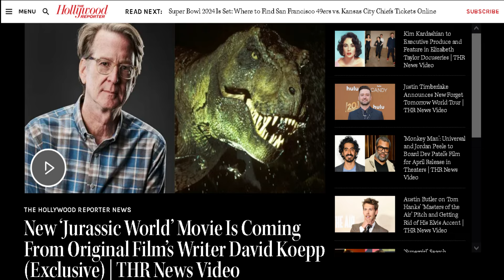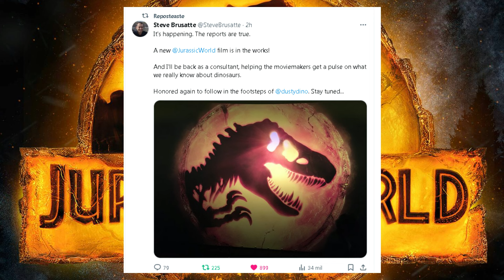Jurassic World 4 TRAE a una vieja cara conocida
Jurassic World 4 es oficial y se preveé fecha de estreno para 2025, en este video repasaré todo lo que se sabe sobre la nueva cinta que cuenta con el regreso del guionista original de las dos primeras peliculas de la saga